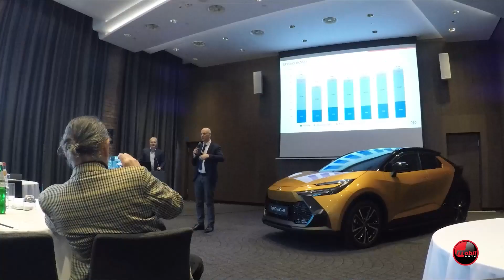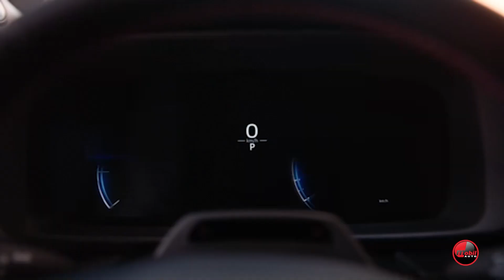MOBIL AUTO TV - TOYOTA C-HR 2024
Ekipa emisije MOBIL AUTO je, na poziv naših prijatelja iz kompanije Toyota Srbija, prisustvovala tradicionalnom doručku koju kompanija organizuje pred kraj svake godine kako bi  ugostila novinare automobilskih medija.
Ovo je bila prilika da se medijima predstave prodajni rezultati, ali i specijalni i prvi model brenda koji nas očekuje u 2024. U pitanju je druga generacija krosovera Tojota C-HR.